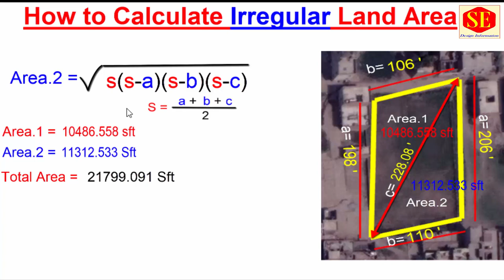How to Calculate Irregular Plot Land Area.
This Video about Irregular Land Area . Fore Deferments Plot  Dimension  to Calculate Land Area Method. Complete Calculations About Irregular Land Area .